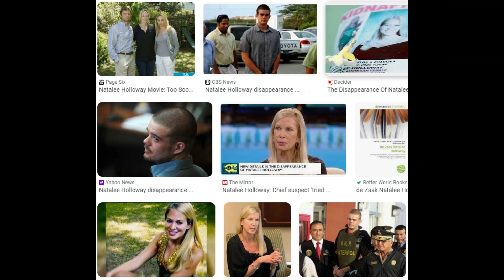SHANQUELLA: ✨DANIEL ROBINSON | NATALEE HOLLOWAY | ADVOCATE FOR YOUR CHILD✨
10/9/2023 Shanquella Robinson lost her life on October 29, 2022, almost a year ago. It's time for transparency and public advocacy from the Robinson. Support for the Robinson in their efforts to advocate for their daughter, Shanquella Robinson.

📌 SHANQUELLA ROBINSON 📌
American Shanquella Robinson was murdered in horrific assault by travel mates on October 29, 2022, while vacationing in Cabo, Mexico.  All videos on this channel are in support of justice for the death of Shanquella Robinson.

📌 PM Channel Content📌
Content on this channel is created for the purpose of conversation, entertainment, or educational purposes only.